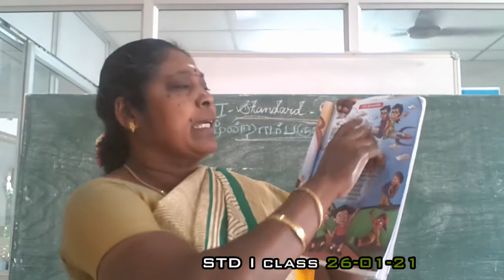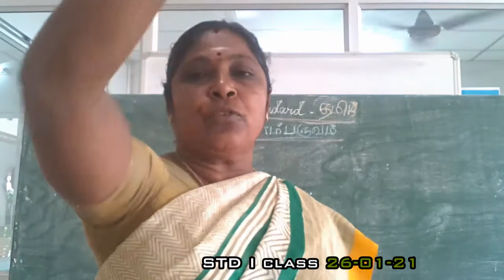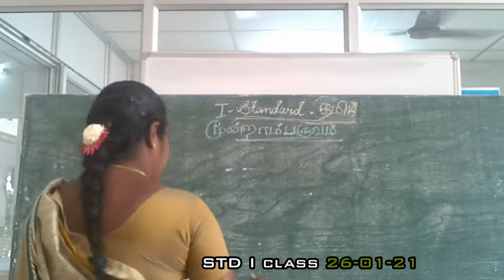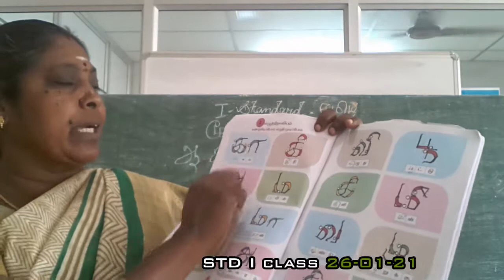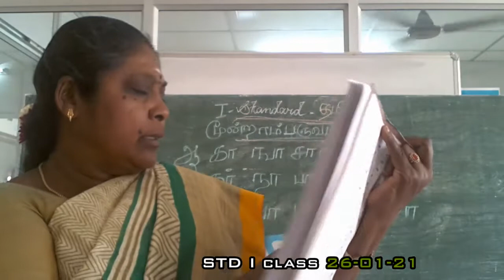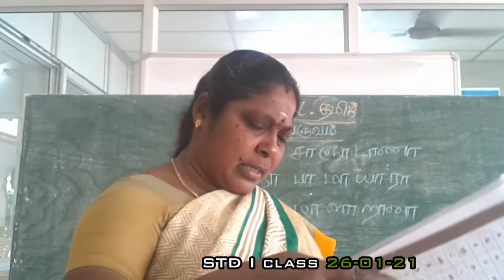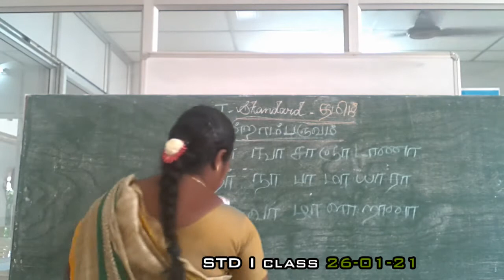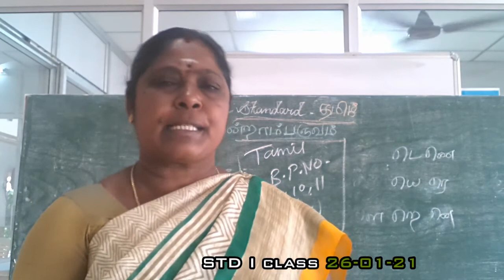I TAMIL 2.2.21